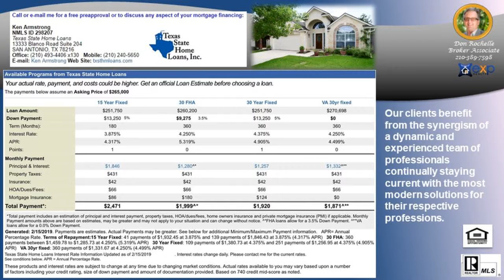Who is the best Real Estate Agent in Cross Mountain Subdivision 78255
Who is the best Real Estate Agent in Cross Mountain Subdivision 78255 - Call/Text Don at - Top Buyer Top Listing Agent in Cross Mountain Subdivision San Antonio 78255 Number #1 Listing Agent Number #1 Buyer Agent in Cross Mountain Subdivision San Antonio 78255 - Real Estate Broker - Realtor - MBA - Artist with over 20 years of experience, personally handling over $120 million in real estate transactions from the first time home buyer to multi-million dollar residential and commercial properties in multiple markets.  Native San Antonian with knowledge of all parts of the city and the pulse of changes to come. San Antonio, Texas, Bexar County and surrounding counties: Comal, Kendall, Guadalupe, Medina, Bandera, Real, Uvalde, Gillespie and Hill Country. ASK ABOUT DISCOUNT MOVE UP PROGRAM Hiring an experienced agent/broker and knowing how to qualify him or her, see article seems to be most logical thing to do to assist with home buying or selling which is usually the largest single personal investment transaction of most people. It is not the brokerage company but the individual agent that counts and the experience they bring with them.  Don Rochelle Realty Group at EXP Realty : Interested in Art - I am also an Artist using found objects of metal , wood, and stone making wood sculptures, functional art. , see YouTube channel Piddler Found Art